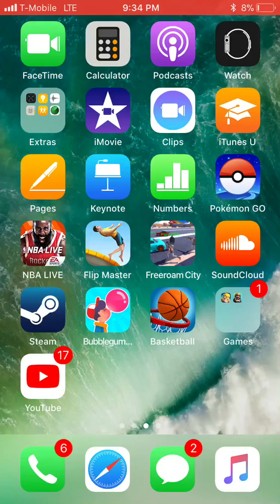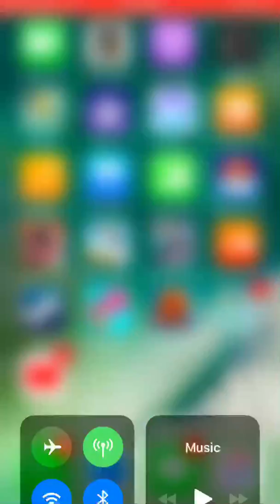Bubblegum master!!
Check it out yourself see if you can beat my score!

Doing sub for sub just comment in comment section

Always uploading at least twice now once a week